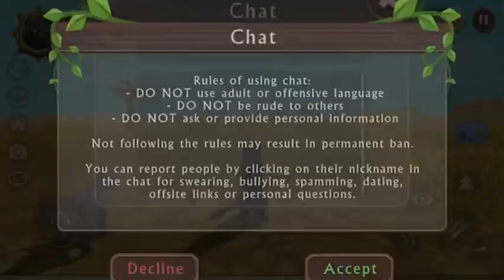Lvling up my cheetah!|WildCraft• Episode 1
Eeeeeeeeeeee!